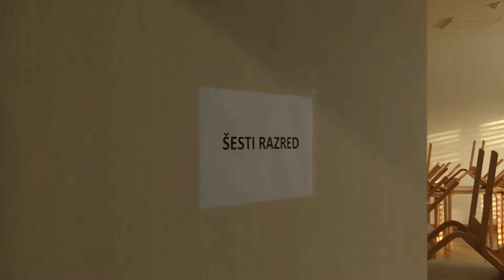KRŠKO: Potek pouka v osnovnih šolah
Kaj razglasitev epidemije pomeni za šole? Zaenkrat vse velja kot do zdaj – v šolo gredo šolarji do vključno 5. razreda, za preostale je vlada že prejšnji teden začasno, do počitnic, uvedla pouk na daljavo, nato pa bodo znova presodili, kakšne so razmere. Na tako obliko dela so se v osnovnih šolah Jurija Dalmatina Krško in Koprivnica pripravili že prej. Podrobneje pa v prispevku …

📺 Naše vsebine lahko najdeš tudi na ePosavje TV (Ansat, Telekom, Telemach, T-2)